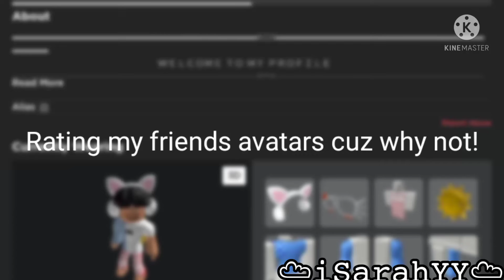Rating Ma Bestays Avatars 👌🏽✨ || WARNING: sWaGgY